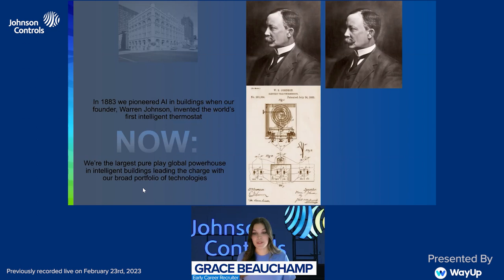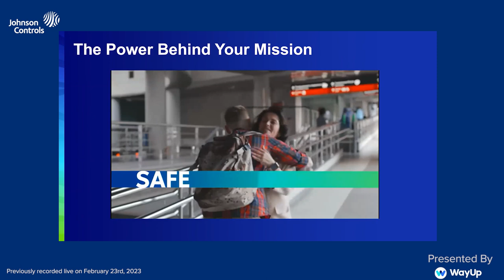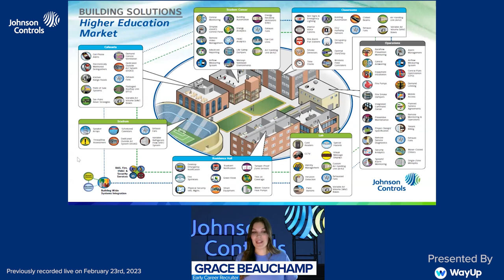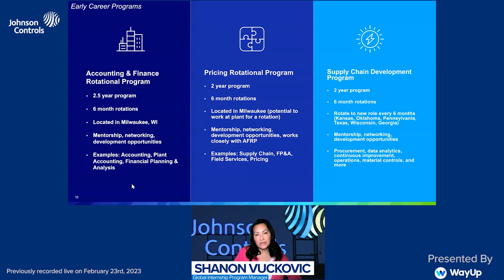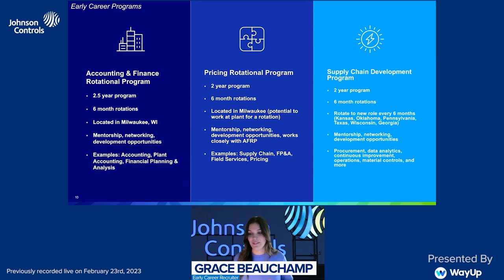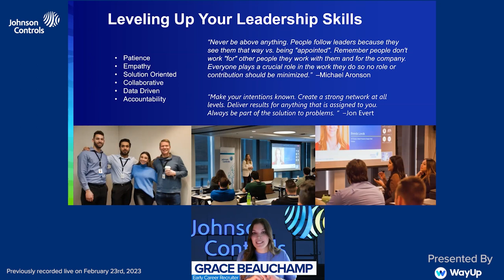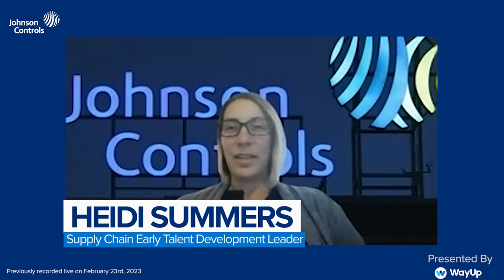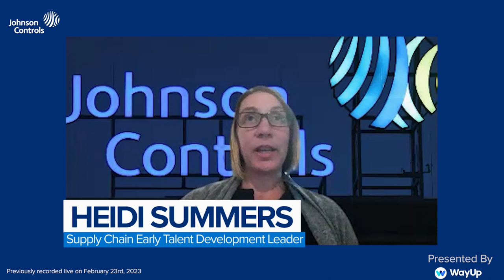How to become a future leader at Johnson Controls: Business Internships & Early Career Opportunities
If you’re interested in learning more about Johnson Controls, click here!